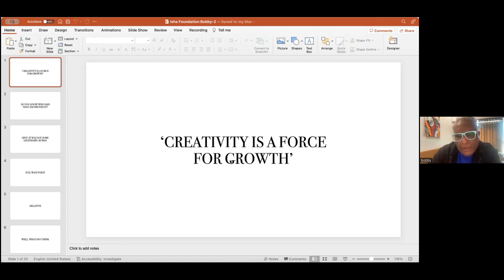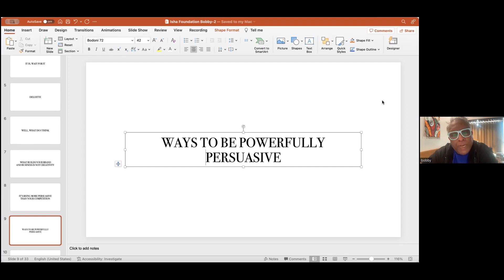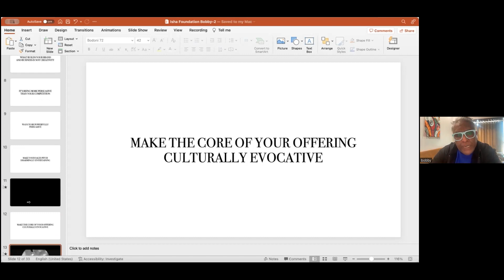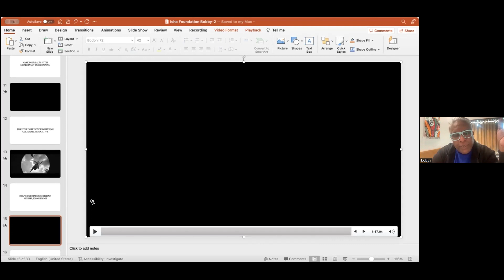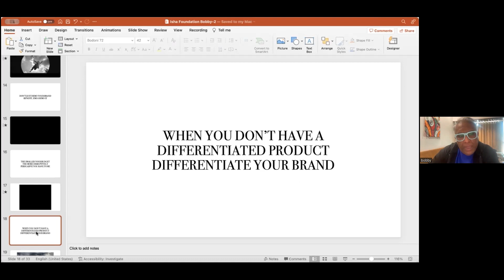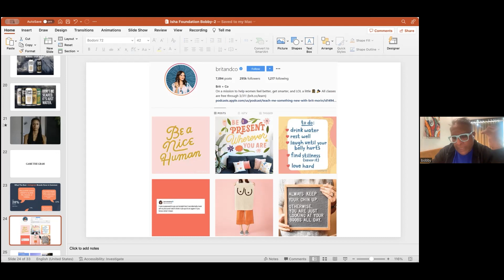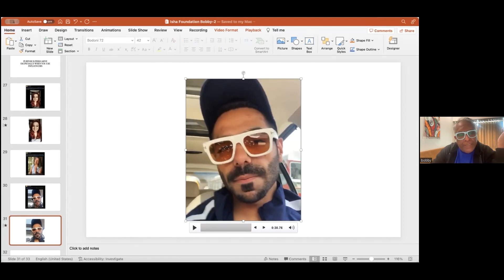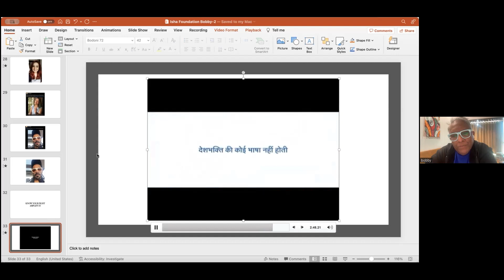Creativity is logic plus magic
with Bobby Pawar
(Former Chairman & Chief Creative Officer of Havas Group, India)

Session Chaired by
Sanjay Chakraborty
(Founder & Chief Marketing Communication Advisor ESS-K-SEE Consultancy)